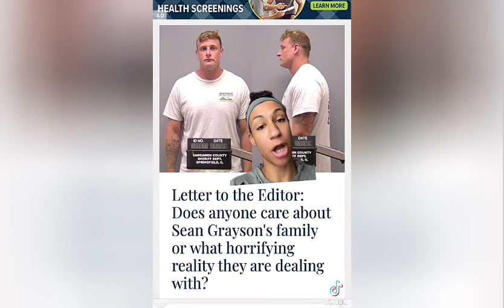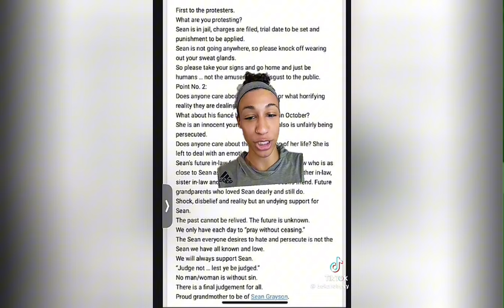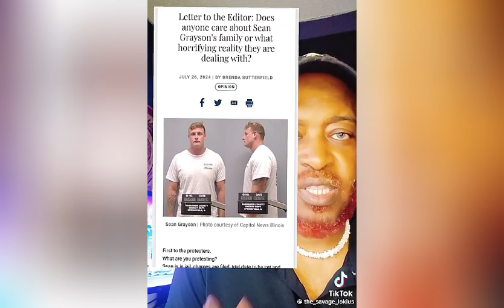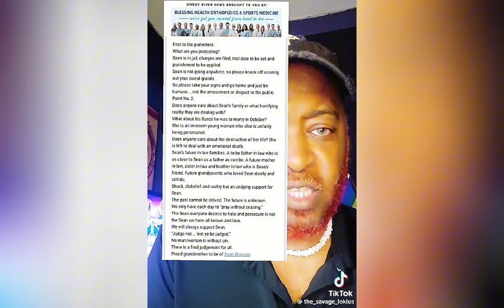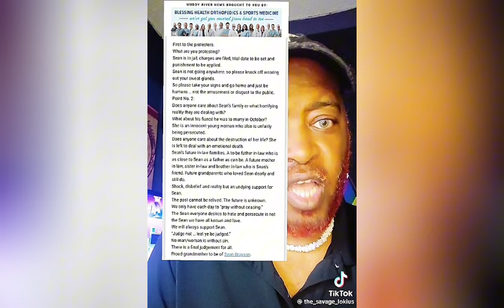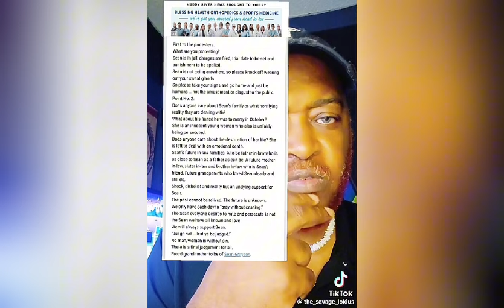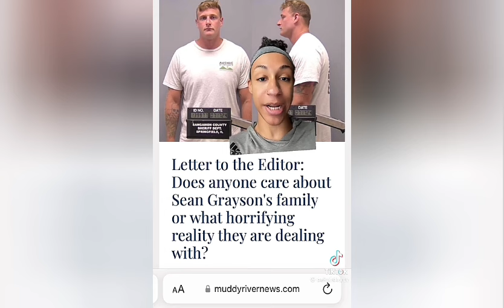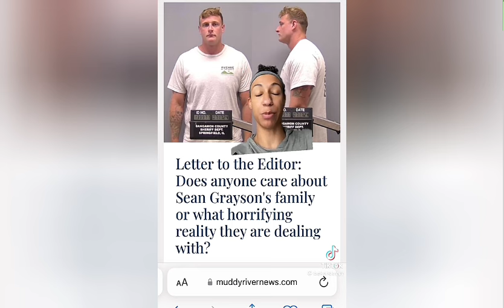SONYS MASSEY'S UNALIVER FAMILY SAY PUPLIC SHOULD CONSIDER THEIR FEELINGS